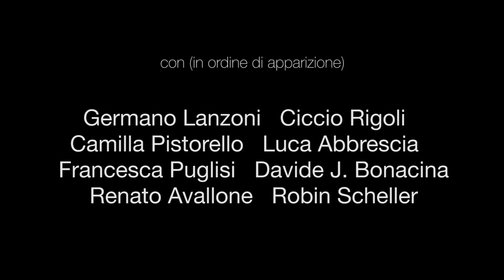Il Milanese Imbruttito - Le domande a quelli del sud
La storia è questa: il terrone fuorisede, dopo aver pubblicato il video con le domande a quelli del nord, ci ha chiesto espressamente un video di risposta: taaac, eccolo qui!

P.S. Da guardare con ironia Emoticon smile
Ringraziamo Il Terzo Segreto di Satira per la produzione e tutti gli attori che hanno partecipato